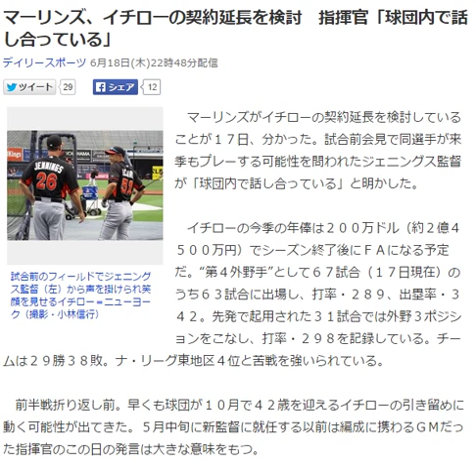マーリンズ、イチローの契約延長を検討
マーリンズ、イチローの契約延長を検討　指揮官「球団内で話し合っている」

試合前のフィールドでジェニングス監督（左）から声を掛けられ笑顔を見せるイチロー＝ニューヨーク（撮影・小林信行）
　マーリンズがイチローの契約延長を検討していることが１７日、分かった。試合前会見で同選手が来季もプレーする可能性を問われたジェニングス監督が「球団内で話し合っている」と明かした。

　イチローの今季の年俸は２００万ドル（約２億４５００万円）でシーズン終了後にＦＡになる予定だ。“第４外野手”として６７試合（１７日現在）のうち６３試合に出場し、打率・２８９、出塁率・３４２。先発で起用された３１試合では外野３ポジションをこなし、打率・２９８を記録している。チームは２９勝３８敗。ナ・リーグ東地区４位と苦戦を強いられている。

　前半戦折り返し前。早くも球団が１０月で４２歳を迎えるイチローの引き留めに動く可能性が出てきた。５月中旬に新監督に就任する以前は編成に携わるＧＭだった指揮官のこの日の発言は大きな意味をもつ。